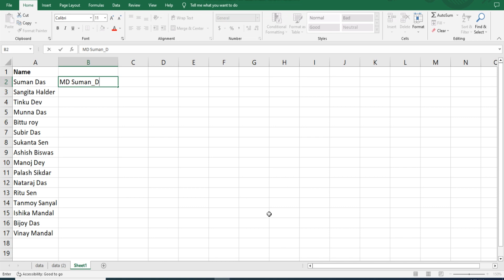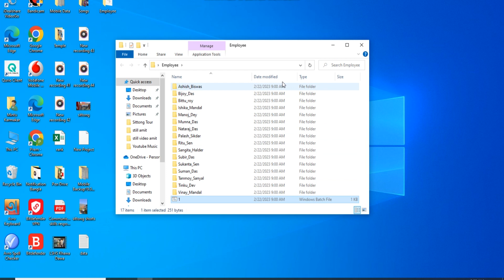Create Multiple Folders from Excel List | How to Create Folders from list in Excel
Create Multiple Folders from Excel List
How to Create Folders from list in Excel
automatically create 500 folders from list in excel